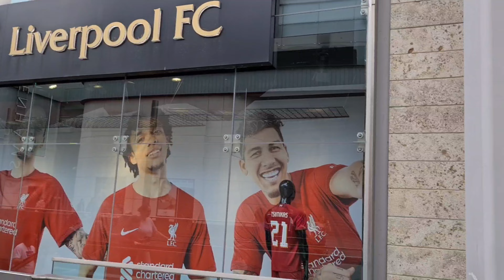Inside Liverpool FC shop